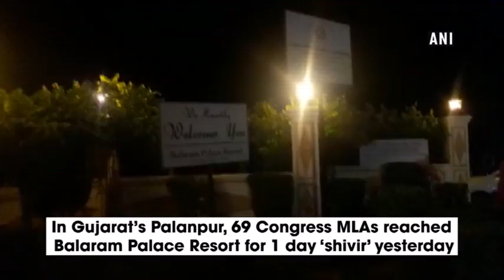Watch: Gujarat Congress MLAs feed monkeys, dogs in Gujarat’s Palanpur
Palanpur (Gujarat), July 04 (ANI): Around 69 MLAs of Congress party reached at Balaram Palace Resort in Gujarat’s Palanpur yesterday for a one day ‘shivir’. Gujarat Congress Members of the Legislative Assembly (MLAs) fed monkeys and dogs in Palanpur of Banaskantha district after offering prayers at Balaram Mahadev Temple today.